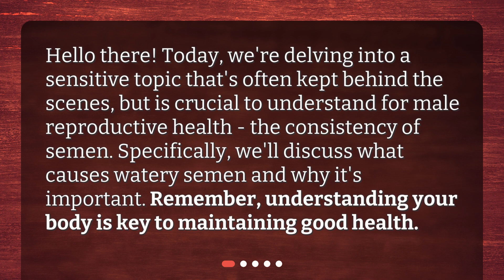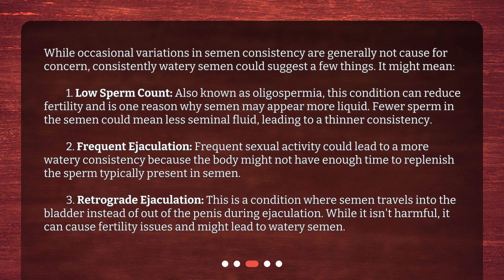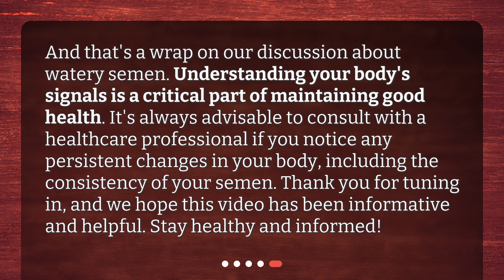What causes watery sperm?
Demystifying Semen: Understanding Watery Semen • Unlock the secrets of semen and understand what causes watery sperm! In this informative video, we delve into a sensitive topic that's vital for male reproductive health. Discover what normal semen consistency looks like, and why watery semen might suggest low sperm count, frequent ejaculation or retrograde ejaculation. Don't shy away from understanding your body - watch now and stay informed!

00:00 • What causes watery sperm?
00:25 • What Is Normal Semen Consistency?
00:58 • What Does Watery Semen Mean?
01:53 • Should You Be Concerned About Watery Semen?